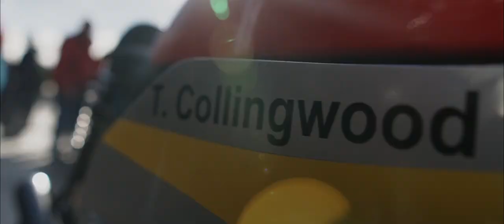ELK Promotions. Classic motorcycle shows UK 2019.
ELK promotions UK 2019 Classic Motorcycle Events in the South-East.

Forthcoming 2019 Dates:

Ardingly, W Sussex RH17 6TL: Sunday 31 March 2019.
Show Theme: The Norton Dominator - look out for special guests!

Ashford, KENT TN24 0HB: Easter Monday, 22nd April 2019

Romney Marsh, Kent TN26 2JD: Sunday 19th May 2019

Romney Marsh, Kent TN26 2JD: Sunday 23rd June 2019

Ardingly, W Sussex RH17 6TL: Sunday 14th July 2019.
Special Guest: Dave Degens & Dresda : The Honda Years

Romney Marsh, Kent TN26 2JD: Sunday 15th September 2019

Ardingly, W Sussex RH17 6TL: Sunday 27th October 2019.
Show Theme: The Royal Enfield Bullet - look out for special guests!